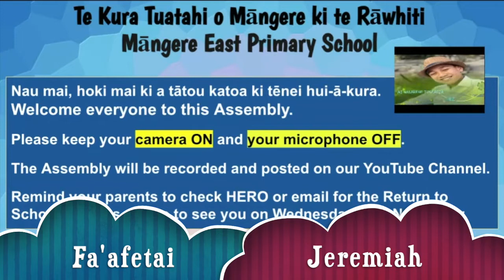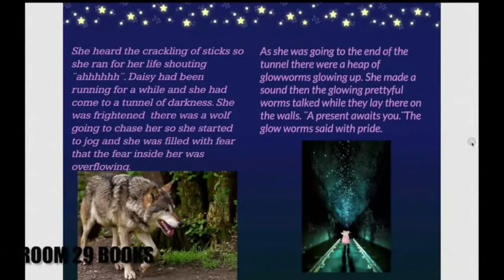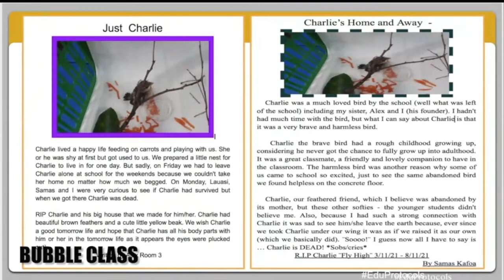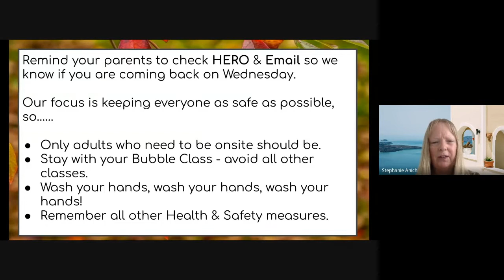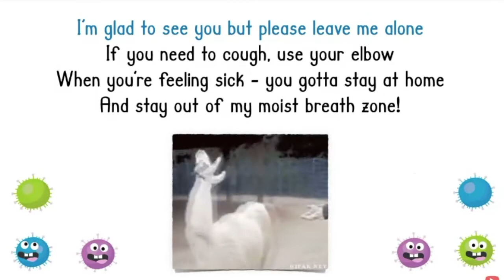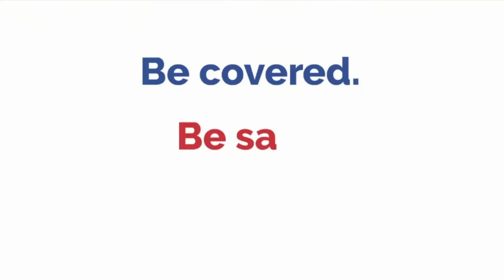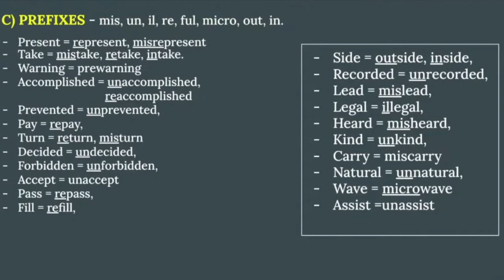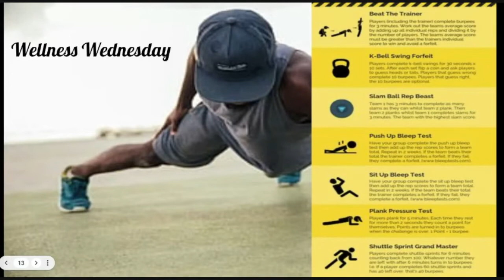Assembly W5 T4 2021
So much great learning and talent were shared - special thanks to Jeremiah and Tallis, and too many others to mention!
Health messages include:
- washing hands (20 seconds)
- cough & sneeze etiquette (into your elbow if no tissue)
- physical distancing (so you can't feel the breath of another), and
- how to wear a mask properly (wash your hands before and after touching it).
Looking forward to seeing you on Wednesday :)